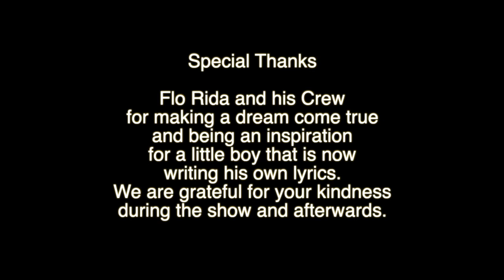Sean on stage with Flo Rida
Flo Rida came to Camp Hansen Okinawa Japan to perform for the troops.  We were blessed enough to be able to attend and made sure our son got as close as possible.
Toward the end of the show, Flo Rida came over toward us and ended up taking Sean (our son) on stage with him to perform.  It was a night that we will never forget.  Afterwards, we went backstage to find Sean hanging out with Flo Rida and his crew.  Everyone was so gracious; I can't express how welcomed we felt!
Sean (aka TSB = Track Suit Boy) loves singing and has an ability to memorize lyrics but he has been inspired to start writing his own lyrics.
Thank you Flo Rida and Crew for making such a lasting memory for all of us!